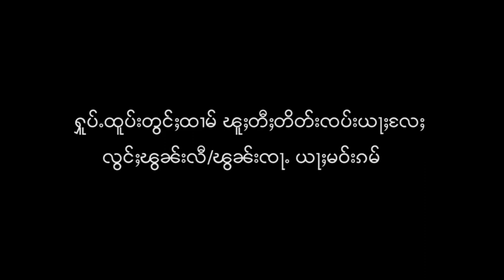Tai Freedom News 20.06.2017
ႁူပ်ႉထူပ်းတွင်ႈထၢမ် ၽူႈတီႈတိတ်းၸပ်းယႃႈႄလႈ လွင်ႈၽွၼ်းလီ/ၽွၼ်းၸႃႉ ယႃႈမဝ်းၵမ်